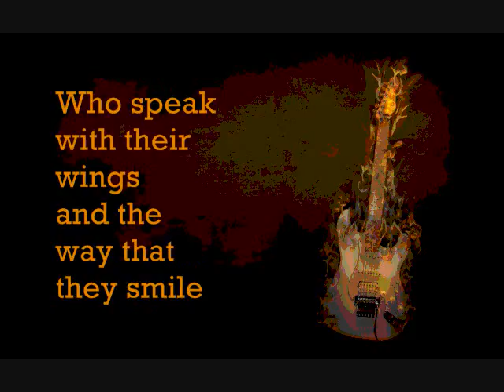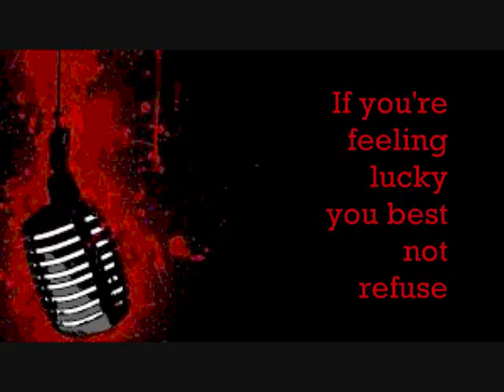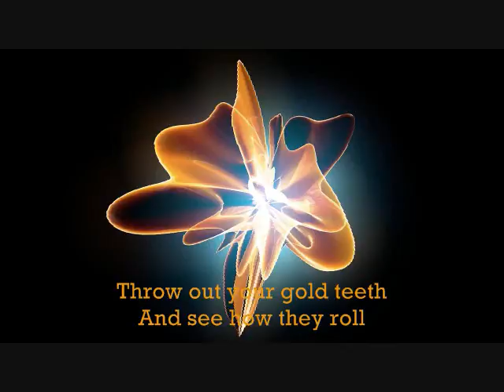Steely Dan Your Gold Teeth II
Your Gold Teeth II by Steely Dan
With Lyrics
"Throw out your gold teeth
And see how they roll
The answer they reveal
Life is unreal"
All rights to artists, etc.